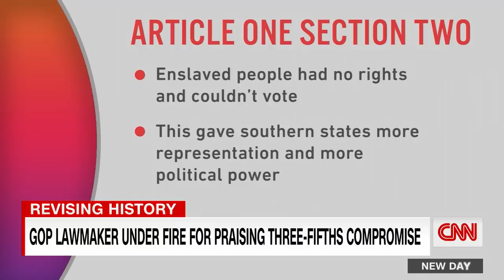GOP state lawmaker praises pro-slavery compromise found in Constitution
Republican state lawmaker Justin Lafferty made a false claim about the three-fifths compromise, a pro-slavery compromise that counted slaves as 3/5 of a person during the drafting of the Constitution, during a speech he made on the Tennessee House floor. CNN's Laura Jarrett reports.